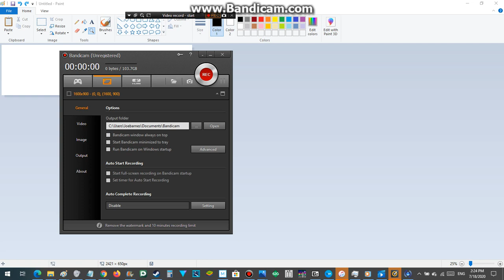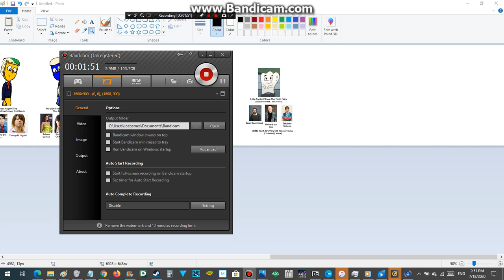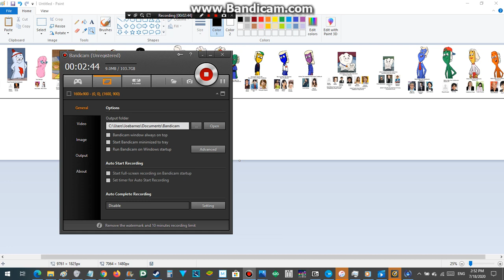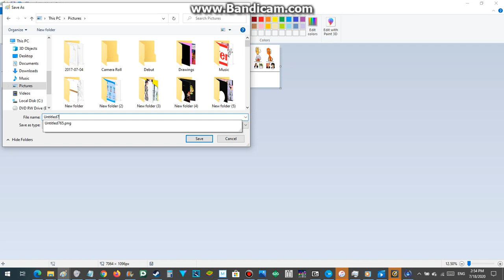I add the Characters & voice actors For The Toothbrushes From The Toothbrush Family Goes To Japan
OK、私 歯ブラシの家 族の22人のキャラクターと46人の声優を貼り付けます歯ブラシファミリーから2本の歯ブラシ日本に行くパラマウントとサザンスターから用、＆パラマウント＆サザンスター、これを見ているなら、だから、モリーとマックスザ歯ブラシとても古くなりました以モリーとマックスは3年前に育ったので、オーストラリアから日本へ歯ブラシが動き出すだからモリーとマックスは。ちなみに、マックスザ歯ブラシに声優を2人追加しますJohn Ritlopを含む＆ ともゆき たかはし、だから、私は私のビデオあなたへを共有します。 (English Sub: OK, I'm pasting 22 characters and 46 voice actors from the toothbrush family 2 toothbrushes from the toothbrush family Go to Japan for Paramount & Southern Star, & Paramount & Southern Star, if you're looking at this So, Molly and Max The toothbrush is very old. Since Molly and Max grew up three years ago, they started to move from Australia to Japan. By the way, add two voice actors to Max The Toothbrush including John Ritlop & Tomoyuki Takahashi, so I'll share my video to you.)

Paramount, Southern Star, An Endemol Australian Company, Shanghai Film Group, Village Roadshow, & Amblin, May I Use The Logos For The Toothbrushes From The Toothbrush Family Goes To Japan Please?

Credit To Paramount Pictures, Southern Star Entertainment, Shanghai Film Group, Village Roadshow Pictures, & Amblin Entertainment Companies For The Logos, Marcia Hatfield For Molly & Max The Toothbrushes & Everyone. Also, Special Credit To Tomoyuki Takahashi For Max The Toothbrush's Japanese Voice & Rio Nishioka For Molly The Toothbrush's Japanese Voice.

Note: The Rating Is PG For Parental Guidence For Toothbrushes From The Toothbrush Family Goes To Japan

Max The Toothbrush Was Voiced By John Ritlop, & Kentaro Sato, Or Tomoyuki Takahashi (Very Old Teen Voices)

Molly The Toothbrush Was Voiced By Katie Gaskin The English Voice, Yoko Hyun, Rio Nishioka, Or Other Japanese Voice (Adult Voice) & Mary-Ann Henshaw (Young English Voice)

Taro Inada Yagami The Japanese Yellow-Orange Toothbrush Was Voiced By David Henrie, & Anthony Del Rio The English Voice, & Tomoyuki Higuchi The Japanese Voice Actor.

Rukia Hamico The Japanese Elderly Toothbrush (Molly & Max's Japanese Toothbrush Home Teacher) Was Voiced By Tricia Brioux, Or Tasia Valenza The English Voice, & Maika Kawa The Japanese Voice.

Sakyo Nano-Chan The Japanese Toothbrush Was Voiced By Tara Strong, & Yukiko Fujimura.

Molly & Max The Toothbrushes' Relatives Voiced By Carolyn Lawrence, Richard Ian Cox, & Rachael King The English Voices, & Kaori, Yuji Kishi, & Risa Taneda The Japanese Voices

Flash Fluoride The Toothpaste & The Traveling Toothbrush Was Voiced By Walter Grkovic (English Voice), & Kazuo Sasaki (Japanese Voice)

Suzy Sponge Was Voiced By Tracy Mann (English Voice) & Ikumi Sano (Japanese Voice)

Countess De Comb Was Voiced By Noeline Brown (English Voice) & June Sazuki  (Japanese Voice)

The Tooth Fairy From The Toothbrush Family Was Voiced By Rachael King (English Voice) & Sherrie Shan (Japanese Voice)

Mio Lion-Chan The Japanese Blue Toothbrush Was Voiced By Selena Gomez (English Voice), Sayaka Ohara, & Haruka Tomatsu (Japanese Voices)

Andrea  The Australian Pilot Purple Toothbrush Was Voiced By Laura Bailey (English Voice) & Miyuki Sawashiro (Japanese Voice)

Chief Molar From The Toothbrush Family Was Voiced By Walter Grkovic (Adult Version Flashback), Ron Halder (Senior Version) (English Voices) & Atsushi Kisaichi

Little Tooth #1 From The Toothbrush Family Was Voiced By Jillian Michaels (Young Version) Jackie Chan (Very Old Teen Version) (English Voices) & Minami Takayama (Japanese Voice)

Little Tooth #2 From The Toothbrush Family Was Voiced By Brian Drummond (Very Old Teen Version), Richard Ian Cox (Young Version Flashback) (English Voices) & Takahiro Sakurai  (Japanese Voice)

Molly & Max The Toothbrushes' Relatives' Family Was Voiced By Maurice LaMarche, Doug Scroope Or Walter Grkovic, Catherine O'Hara, & Howie Mandal (English Voices) & Tomokazu Sugita, Kōji Yakusho, Yūki Kaji, Taeko Kawata, & Kōji Yusa (Japanese Voices)